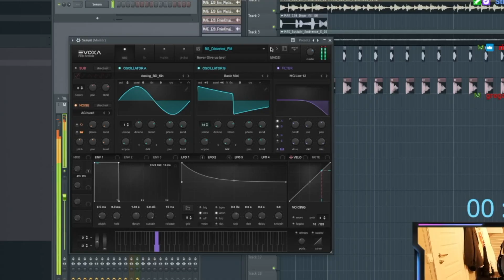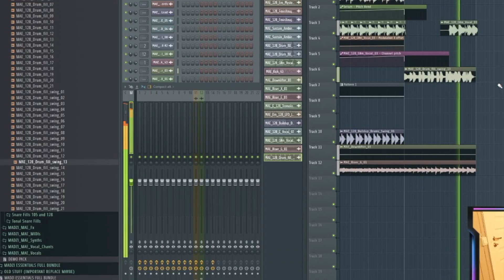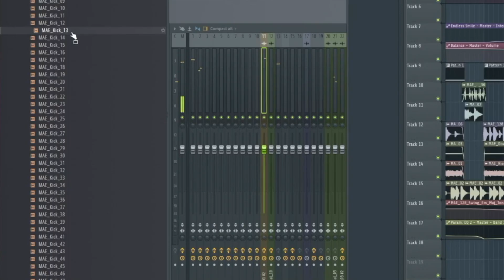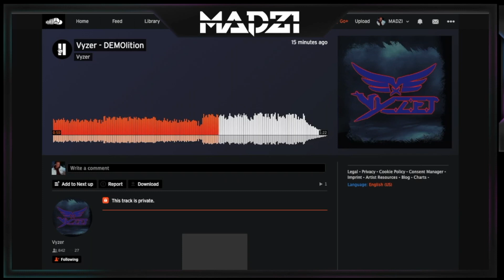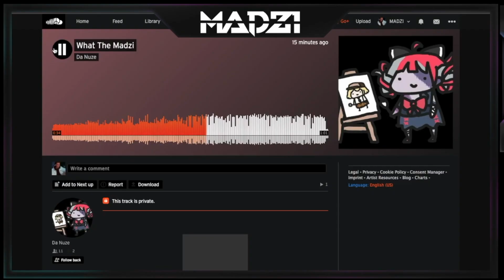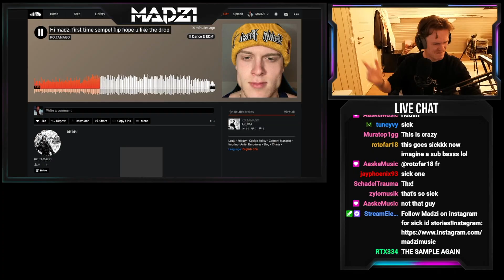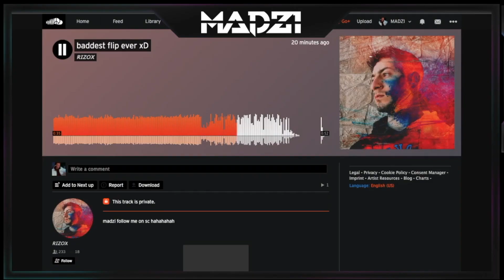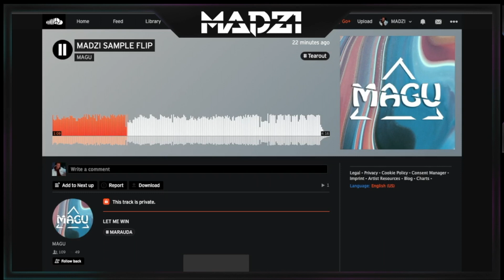MADZI Essentials Sample Flip!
Hope you liked this Sample flip of my latest sample pack MADZI Essentials! It's great to be back with regular uploads. I've got a lot of music upcoming in the next months!! can't wait to show you all of it! You can expect Bass House, Dubstep & Trap! HYPED AF!!!